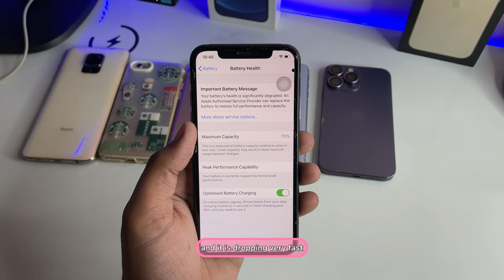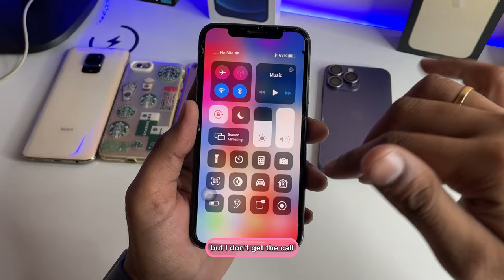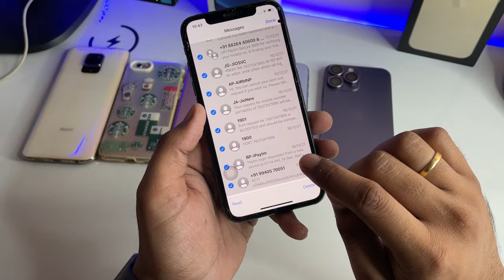iPhone X 2nd Hand Pricing + Pros & Cons - 2024